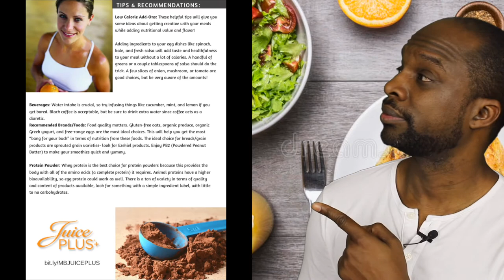Food For Fighters Episode 2. Replacing Junk Foods by Eric Bradley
Master Boxing...
WHERE YOU GET YOUR MASTER’S DEGREE IN BOXING.

If you need assistance learning or simply would like to expand your knowledge, visit our Online Academy. Learn the basics all the way up to the highest level of skills training from coach Eric A. Bradley. All the best and welcome to the sport of boxing.